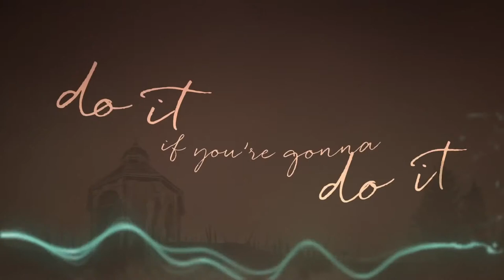Locke & Key The Audio Drama — Official Trailer